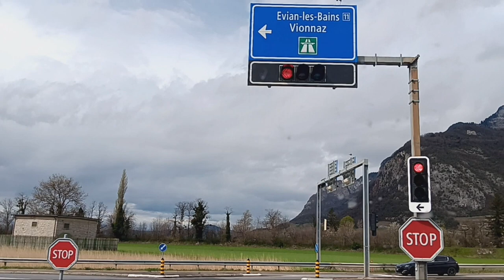CATASTROPHE ! ALLONS JUSQU'AU LIEU DE L'ACCIDENT. COMBIEN DES BLESSÉS?